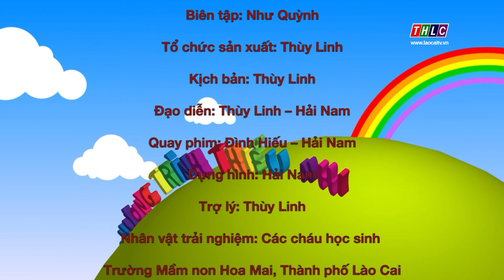Chương trình thiếu nhi: Em làm thí nghiệm (23/12/2019) | THLC